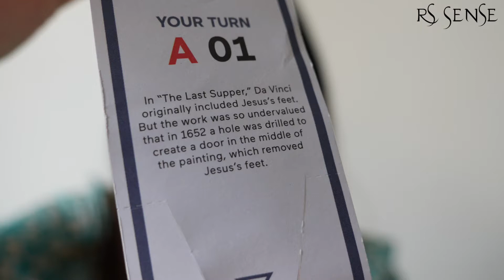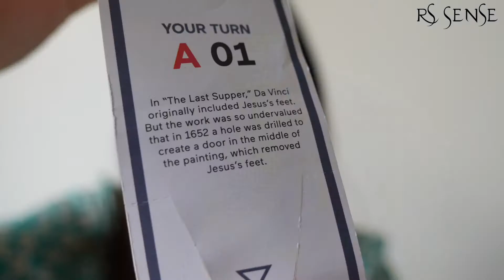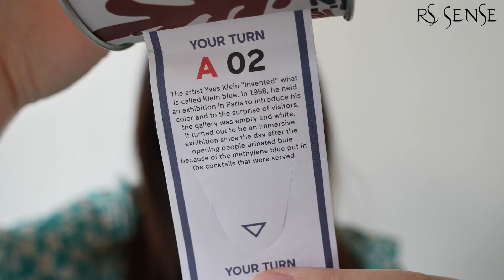艺术冷知识：藏在达芬奇《最后的晚餐》里的秘密（最全面解读）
作为一位花艺师，除了花艺技能，植物知识，也需要积累艺术素养，打算做一个艺术冷知识新系列，在自我学习的同时也分享所学知识给感兴趣的小伙伴们，这是第一期，不知道大家会喜欢这样的系列吗